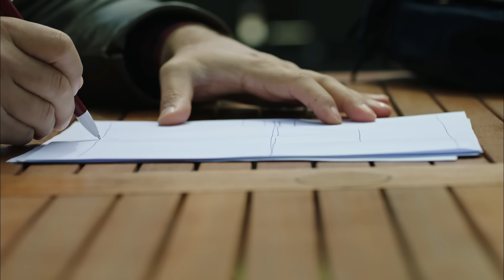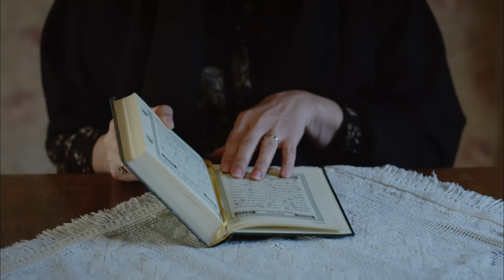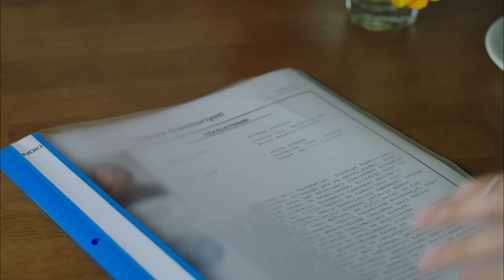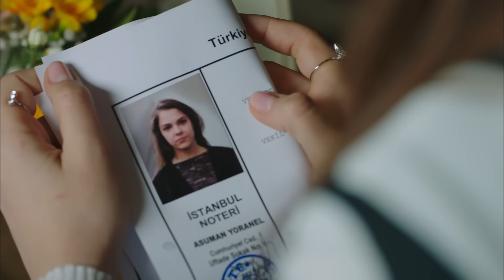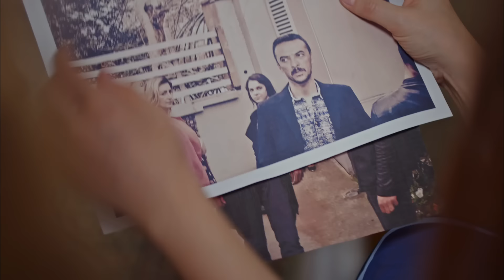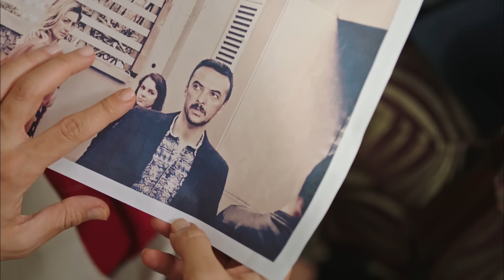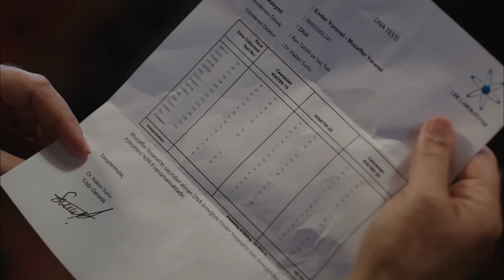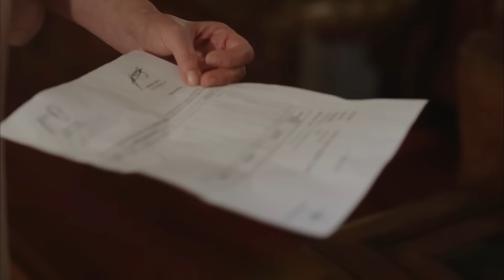Ölene Kadar | 12.Bölüm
Yapımcılığını Tims Productions’ın yaptığı, yönetmenliğini Feride Kaytan’ın üstlendiği, senaryosunu Sevgi Yılmaz’ın yazdığı atv’de yayınlanan Ölene Kadar'ın 12. Bölümünde; ‘BABALAR ve OĞULLAR…’

  Dağhan (Engin Akyürek), Tekin’in eline düşer. Selvi Nardan (Fahriye Evcen) onu kurtarmak için harekete geçer. Aşkı için herşeyini feda etmeye hazırdır.

 Öte yandan, Doktor Dağhan’ın son derece zekice kurgulanmış planı sayesinde, işler lehine gelişiyor gibi görünse de Tekin’in (Mesut Akusta) son dakika sürprizi herşeyi alt üst eder.